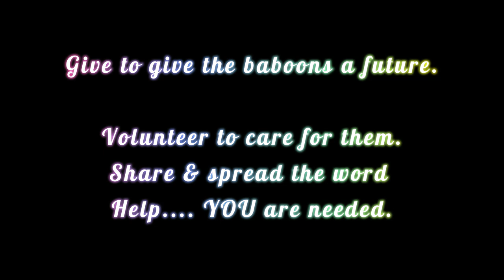REMEMBERING RITA MILJO - Short Clip 1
27 July 2022 marks 10 years since the tragic, sudden death of Rita Miljo a renowned primatologist, conservationist and pioneer in the field of primate rehabilitation and release.

This week we are sharing clips, photos and stories every day to honour and RememberRita, an incredible lady who achieved remarkable success in her pioneering work.

This clip was taken from "Bonded for Life" where the documentary follows Rita, Stephen and the team rescuing baboons and releasing them.

C.A.R.E.'s founder, Rita Miljo (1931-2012) was a true hero for the baboons of South Africa, dubbed, the Diane Fossey of the baboon world.  Her reputation was that of a fiery, passionate, determined and strong woman, and for sure she was all that and more.  Rita died suddenly in a tragic fire which stole the lives of her and 3 baboons.

On the night of 27 July 2012 a fire broke out in Rita’s apartment, above the vet clinic and baby nursery. Alerted by the flames, the staff and volunteers ran to assist, but were turned back by the intense heat, unable to help Rita or Bobby (the first baboon that Rita ever rescued). The brave action of the staff ensured the evacuation of all 34 of the patients in the downstairs clinic and the young baboons sleeping in the down stairs nursery.

Rita and Bobby were laid to rest together in the same grave at C.A.R.E.

On the night of 27 July 2012 the devastating flames claimed Rita's life.  She is gone, but her fiery passion lives on in all those who were inspired by her.  Rita entrusted her life's work to Scottish-born, Stephen Munro who carries her legacy on into the future.  She left the property upon which C.A.R.E. is built to Stephen, who she trusted dearly.

Rita's legacy remains strong and her sanctuary has gone from strength to strength thanks to the leadership of her successors and army of volunteers and donors around the world that refused to give up on the baboons.  You can keep her legacy alive by supporting the team.

SHARE to show you CARE - please share, comment and encourage us as we continue her mission.